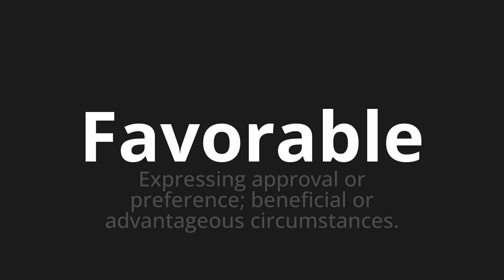How to pronounce Favorable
Master the Pronunciation of 'Favorable Which means favorable' - which means : Expressing Approval or Preference;Benefit or Advantageous Circumstances. 📝 with @PronunciationSpanish 🎓🗣️ - [Your Guide to Spanish]

Learn to pronounce 'Favorable' perfectly in Spanish with our easy and engaging tutorial by @PronunciationSpanish! 📖📽️ In this comprehensive video, we provide you with native speaker examples 🗣️👂 and phonetic breakdowns 🎵 to ensure you get the pronunciation just right.

How to say Favorable in Spanish